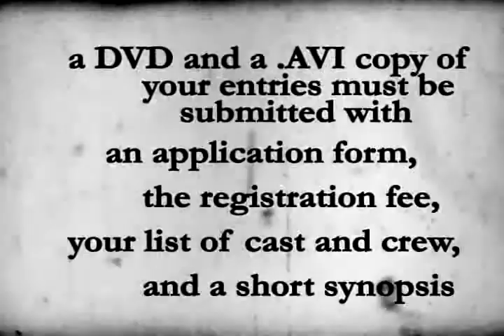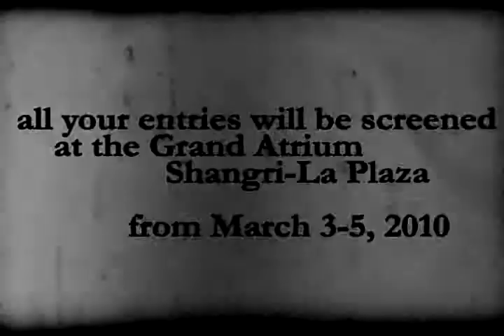Haute Auteur 2010 Call for Entries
The UP Cineastes' Studio, the country's premiere film student organization brings you Haute Auteur, a short video competition . In connection to the organization's 25th anniversary, the UP Cineastes' Studio looks back to the beggining and pays tribute to the pioneers of cinema: the Lumiere Brothers.

Haute Auteur 2010 with this year's theme Cinématographe Lumière: Reflections on Early Cinema is a silent video competition that will showcase prequalified short videos that are re/interpretations, adaptations and appreciations of the theme through snippets of everyday life and/or mundane everyday aesthetics.

The UP Cineastes'Studio invites everyone interested in films and filmmaking. Haute Auteur 2010 encourages all film enthusiasts to seize this oppurtunity to hone one's talents in filmmaking and expand their reach as a filmmaker. The collection of videos shall have a screening in a public venue (e.g. malls) wherein audiences from all walks of life will share a unique film viewing experience.

Together with the UP Film Institute, the UP Cineastes' Studio launches this event with pride and confidence in line with the organization's continued support and elevation of filmmaking and the cinema.